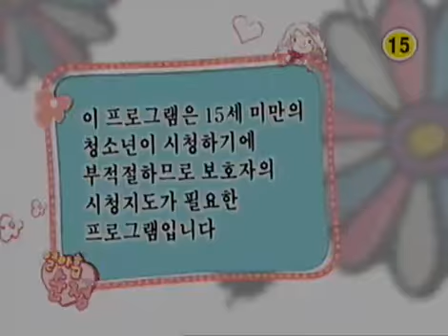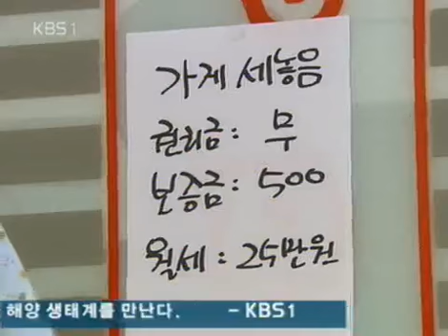Hearts of Nineteen 20060802 #001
제목 : 열아홉 순정 (51회) 공식홈페이지 방송시간 : KBS 1TV 2007년 1월12일 종영